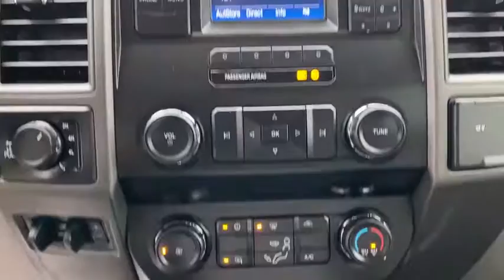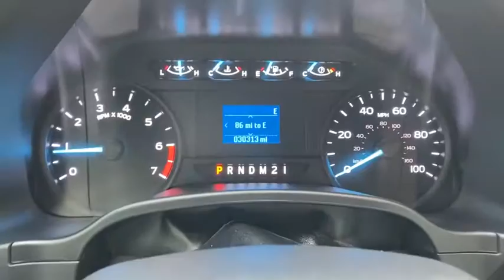2019 FORD F-250 Granbury, Fort Worth, TX KEG20343F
2019 FORD F-250  - Stock#: KEG20343F - VIN#: 1FT7X2B69KEG20343